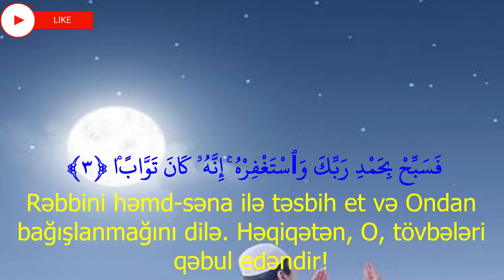Azərbaycanca Quran,An Nasr,النص,ən-Nəsr,Azerbaizani Quran,Quran translation in Azerbaizani, transla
ən-Nəsr
Victory
 بِسْمِ اللَّهِ الرَّحْمَٰنِ الرَّحِيمِ Mərhəmətli, rəhmli Allahın adı ilə!
١  إِذَا جَاءَ نَصْرُ اللَّهِ وَالْفَتْحُ1  (Ya Peyğəmbər!) Allahın köməyi və zəfər (Məkkənin fəthi) gəldiyi zaman;
٢  وَرَأَيْتَ النَّاسَ يَدْخُلُونَ فِي دِينِ اللَّهِ أَفْوَاجًا2  İnsanların dəstə-dəstə Allahın dininə (islama) daxil olduqlarını gördüyün zaman
٣  فَسَبِّحْ بِحَمْدِ رَبِّكَ وَاسْتَغْفِرْهُ ۚ إِنَّهُ كَانَ تَوَّابًا3  Rəbbini həmd-səna ilə təqdis et (Onu bütün naqis sifətlərdən uzaq tutub pak bil, “Sübhanəkə Allahümmə və bihəmdikə” kəlməsini de) və Ondan bağışlanmağını dilə. Həqiqətən, O, tövbələri qəbul edəndir!
Quran,
Al Quran,
Al-quran,
The Quran,
Al Quran Translation,
Quran Translations,
Emotional recitation,
Recitation,
Quran recitation,
Quran burned,
Al Quran karim,
Quran Majid,